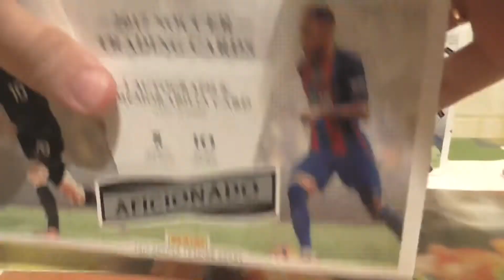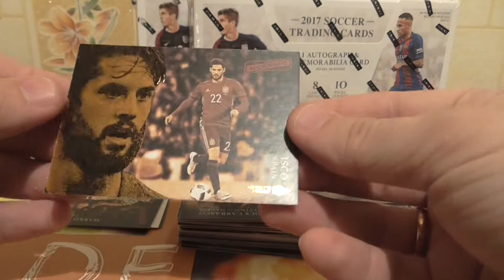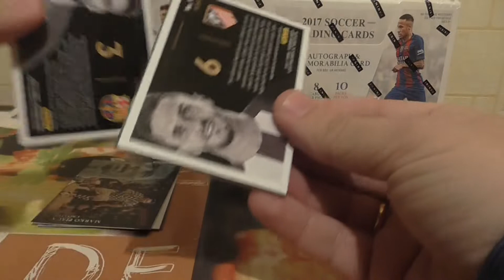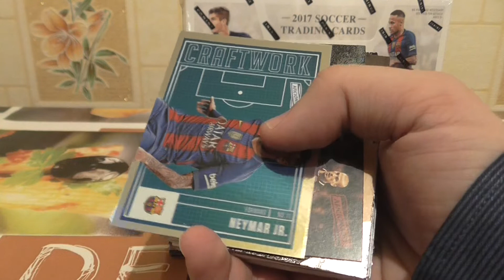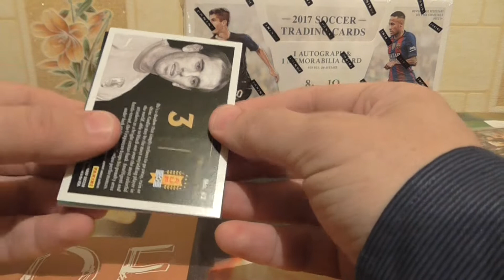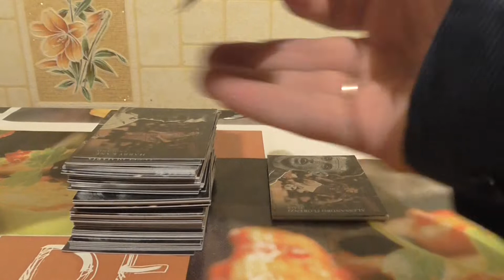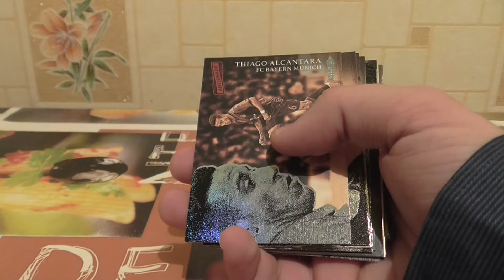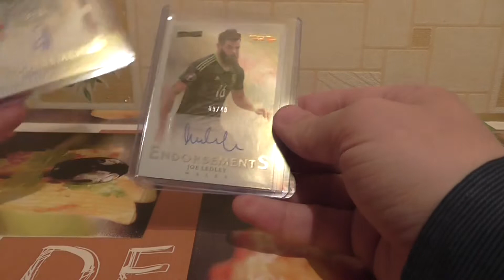3box Panini Aficionado Soccer